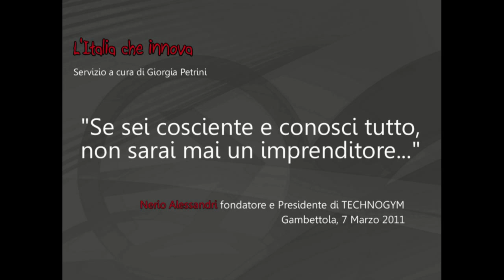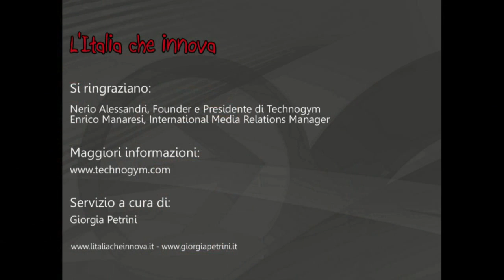L'Italia che innova incontra Nerio Alessandri, fondatore e Presidente di Technogym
Il 7 Marzo 2011 a Gambettola Giorgia Petrini incontra Nerio Alessandri, fondatore e Presidente della Wellness Company (italiana) più nota al mondo.